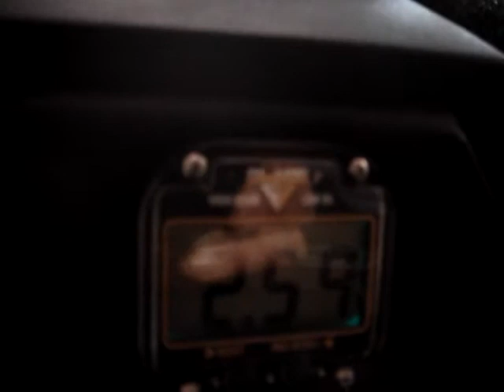Troopers New 2000 Fast Blade 7X2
Just picked up Marks new Blade in South Bend, Indiana